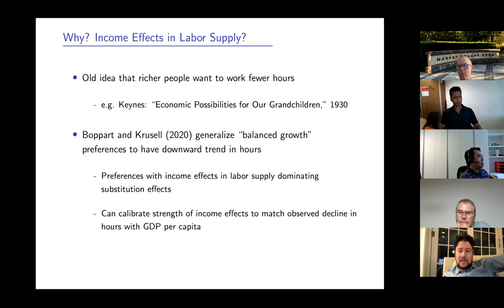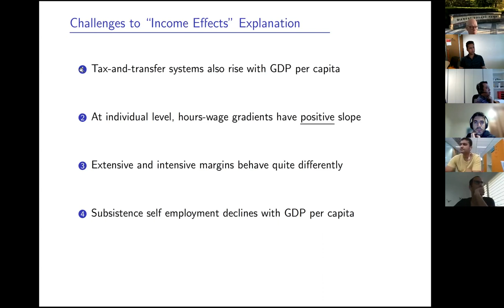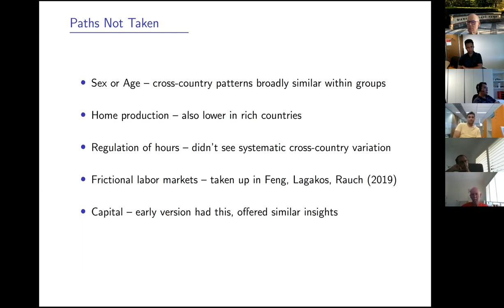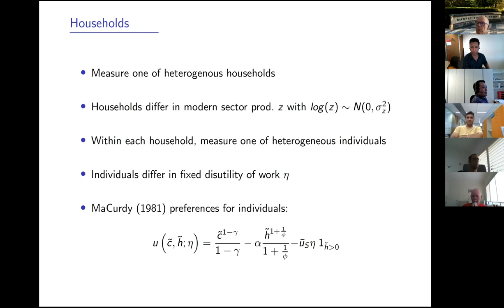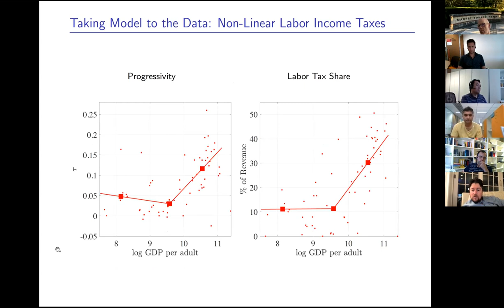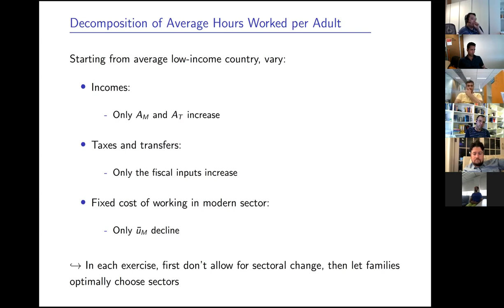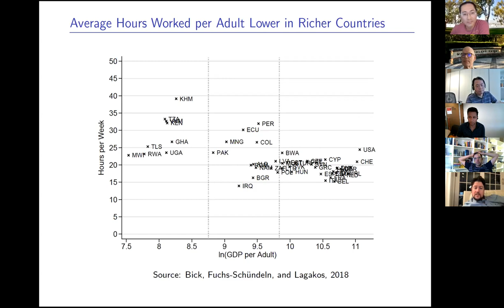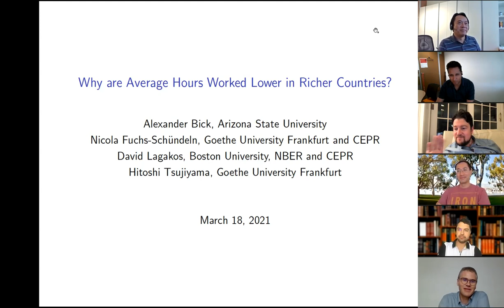David Lagakos (Boston University) | Why are average hours worked lower for richer countries?